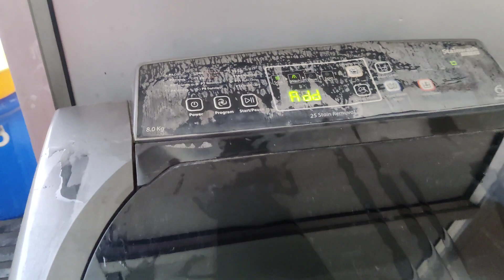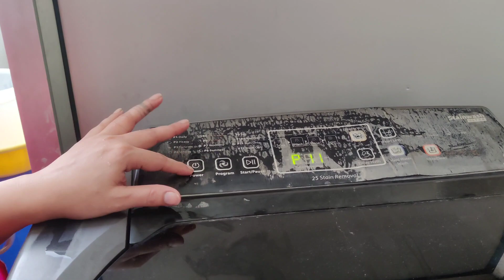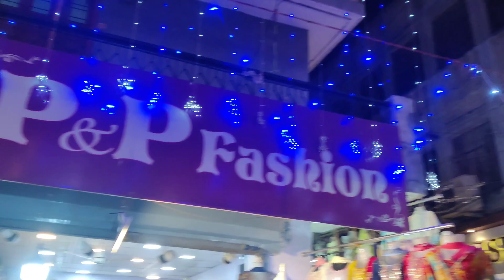making chicken kofta 🤤 and going for shopping 🛍️|| Aishavlogs12